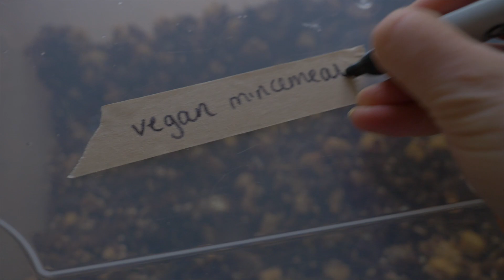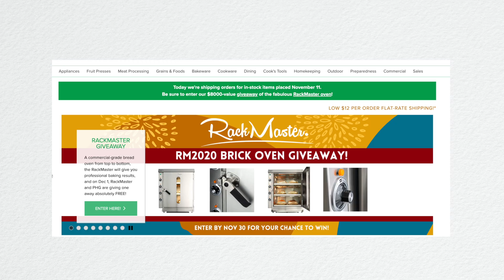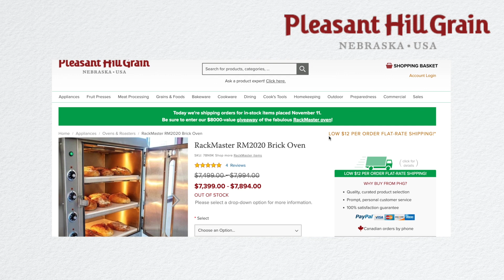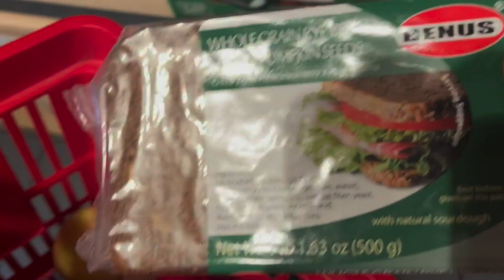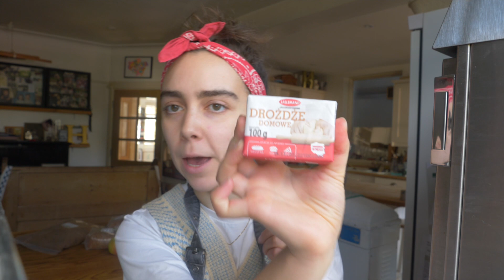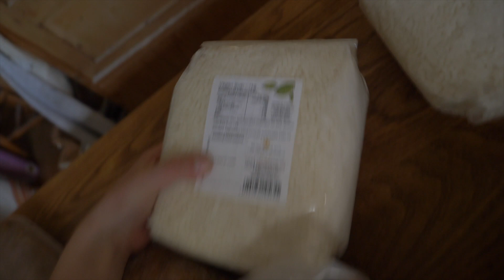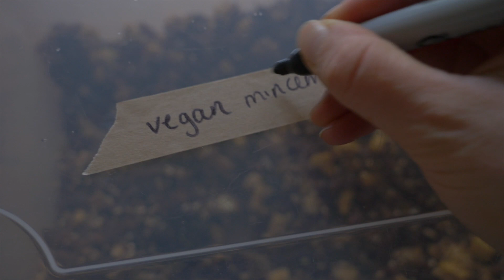looking for the perfect bakery space | making vegan mince pies | chatty micro bakery vlog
Still looking for the perfect bakery/cafe space in London! Hope you enjoy guys x